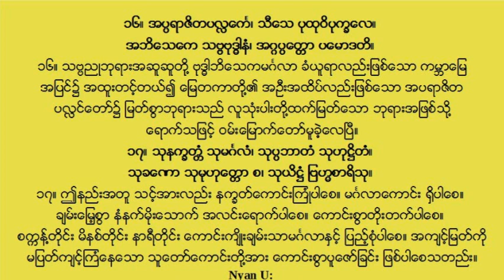၁၁- ပုဗၺဏွသုတ္ အရွင္စႏၵသီရိ (ေအာင္စၾကာဆရာေတာ္)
၁၁- ပုဗၺဏွသုတ္ အရွင္စႏၵသီရိ (ေအာင္စၾကာဆရာေတာ္)